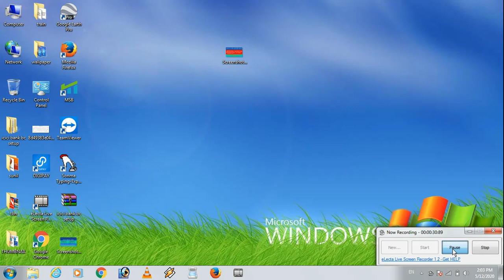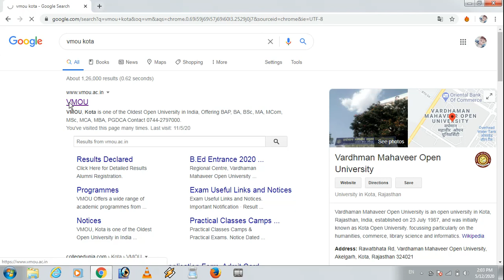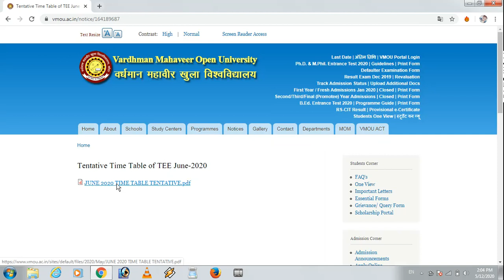vmou kota time table june 2020 kaise dekhe, vmou kota exam ,vmou exam admit card download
VMOU Time Table june 2020 Exam, VMOU Exam Admit Card Download |, VMOU Kota Exam
Vmou Exam News June 2020 ||, Vmou Time Table 2020||
vmou june 2020 exam secdual |, vmou June 2020 exam update |, vmou kota exam update
VMOU 2020 Exam Date | VMOU june Exam Result | Vmou Result 2020 | Vmou Exam | VMOU Assignment